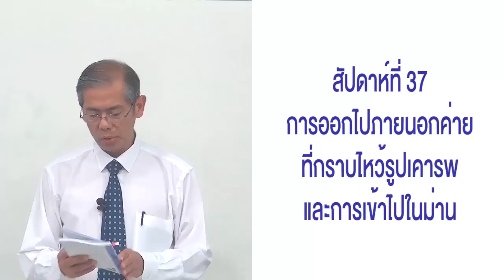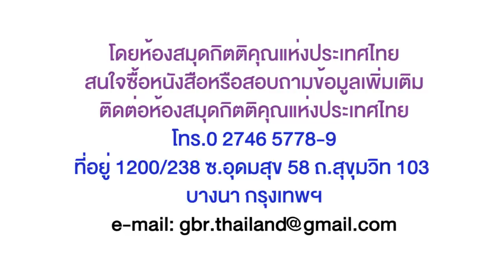37_การออกไปภายนอกค่ายที่กราบไหว้รูปเคารพและการเข้าไปในม่าน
พระคำเพื่อการฟื้นฟูยามเช้า[03 Nov 2016]
สรุปรวบยอดหนังสือเอ็กโซโด เล่ม 7
การออกไปภายนอกค่ายที่กราบไหว้รูปเคารพและการเข้าไปในม่าน